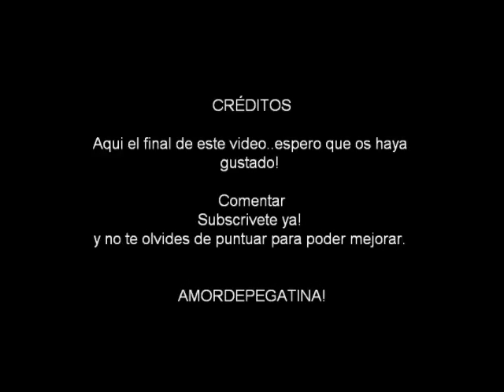Toyota supra vs Enzo Ferrari vs Subaru sti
Gas al fierro!